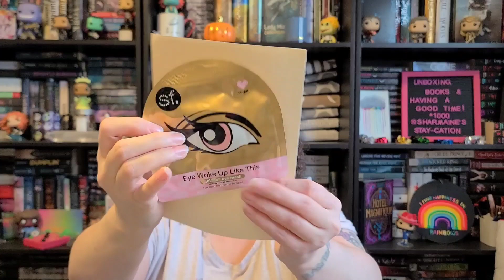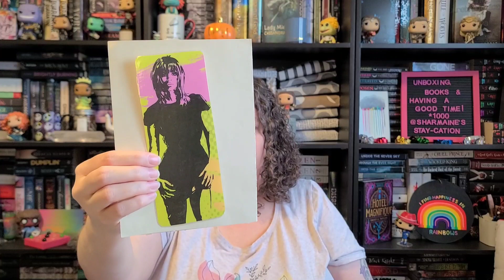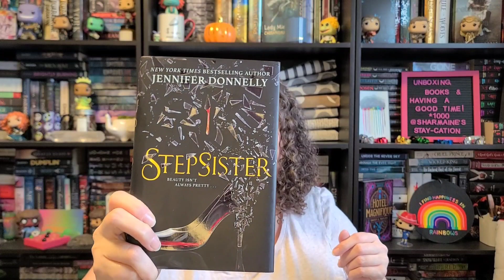Book advent calendar for November 2023! treatyourself with ‎@Taylor Marie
My name is Sharmaine and I'm here to have a good time. 🤗

The following links may or may not give me points or rewards:

🌟 Check out Scribd - the subscription for readers! Use my link to sign up and you'll get 60 days free